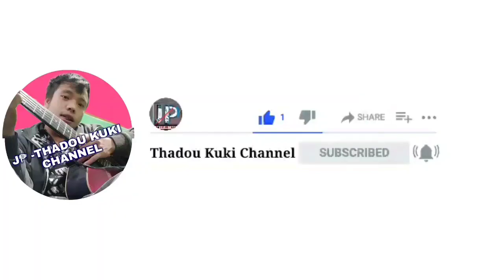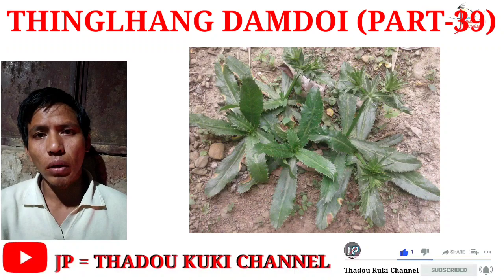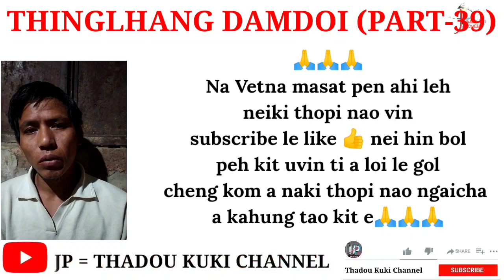CANCER VEI HO JENDAN LEH NEHSAH DING HO THINGLHANG DAMDOI( PART - 39)